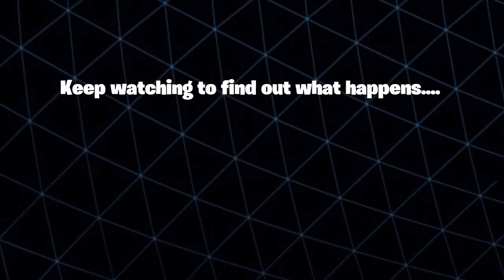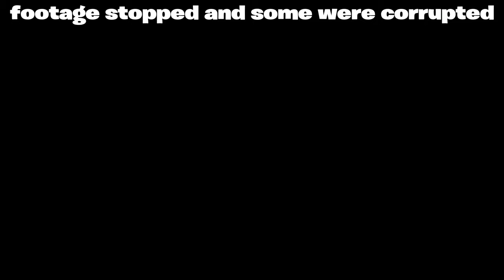MK11 Skarlet online